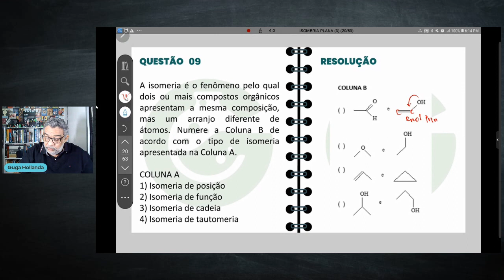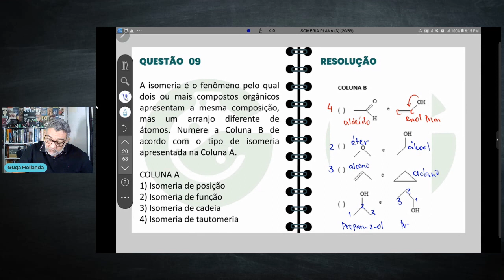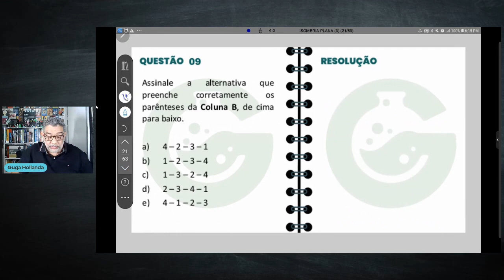ISOMERIA PLANA QUESTÃO 09